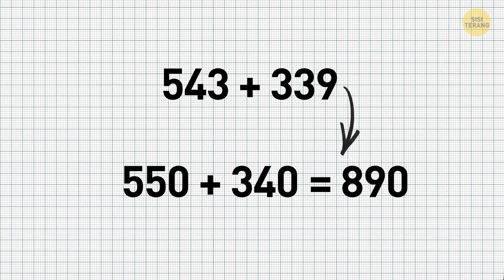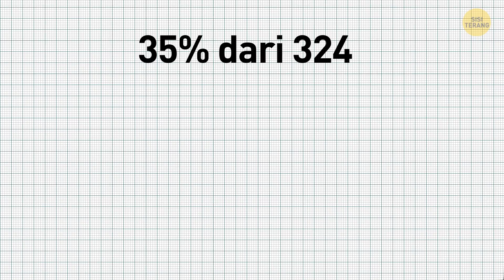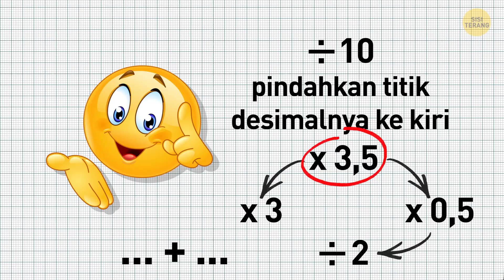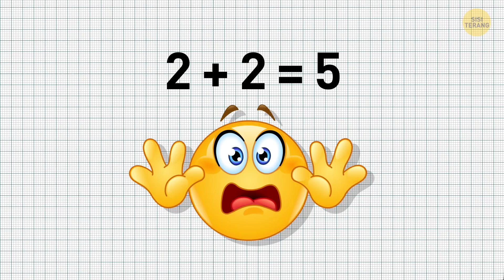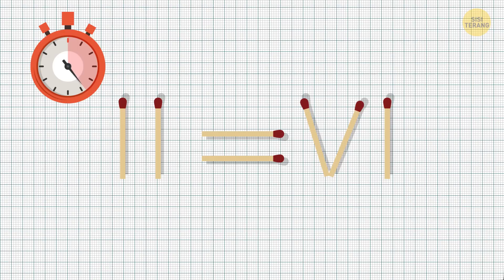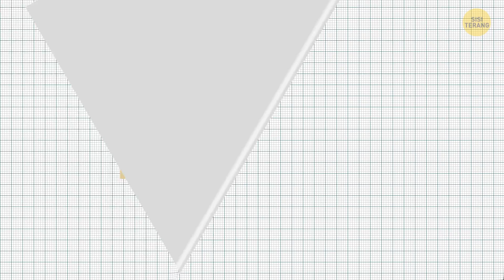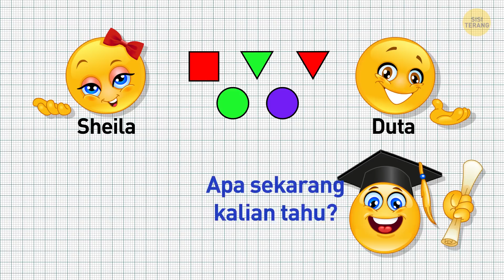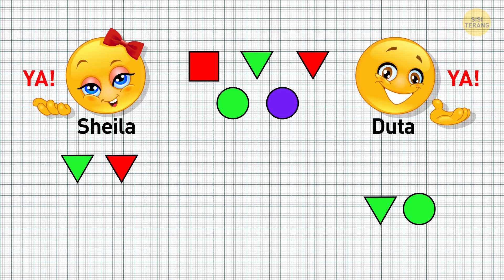Jawab 7 Teka-teki Ini dengan Benar kalau Kamu Memang Jago